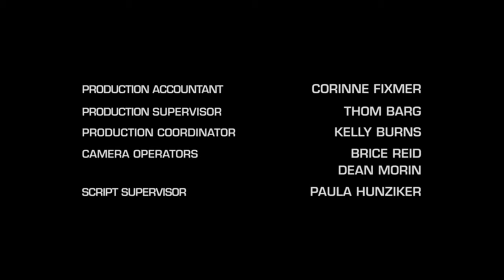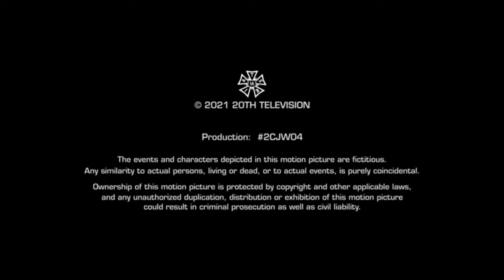9-1-1: Lone Star (Fifty Shades Freed part 4) | Grace Ryder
Fifty Shades Freed
Sierra A. McClain
James Urbaniak

The Fifty Shades Trilogy in one scene 🙌👏🙏